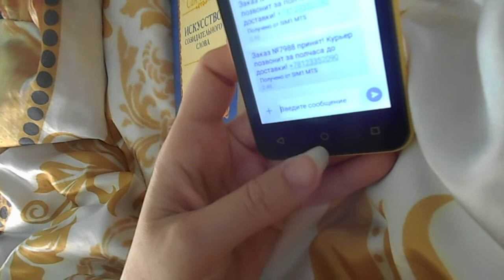Единый экстренный канал помощи: 102/112 (для любых операторов мобильной связи). Татиана Салмановна Мактум Сайфуддин, собираюсь судиться со всеми службами, куда я звонила зимой 2018 г , чтобы мне оказали помощь в том, что я осталась зимой в моем эллинге без отопления и замерзаю
Последняя редакция Статьи 20 Конституции РФ гласит: 1. Каждый имеет право на жизнь
И не надо меня пугать, что я не получу мои десять миллионов долларов
If you can’t pay the fee you wouldn’t receive your ten million never
Татьяна АлександроваСегодня, 18:08Кому: вам, alwaleedbintalal2020, jaywilliams989, hamdanfaz325, Костин Денис, alanjebson1, john00pete, ajijaahmed, павел сударкин Сегодня 3 ноября 2020 г в 17 час и примерно 30 мин звонила мне врач психиатр Королева из психоневрологического диспансера, сказала что получила мое письмо на почту диспансера и что в моем письме я пишу о дистанционном общении через средства связи, интернет, телефонию. Сказала, что ей будет удобнее, если наше общение будет через регистратуру телефон диспансера. Она мне позвонила с мобильного телефона и я у нее спросила, что возможнее проще будет мне ей позвонить через месяц на данный мобильный телефон (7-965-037. врач Королева). Еще она мне сказала, чтобы я записала ее фамилию, я ей ответила, что помню ее фамилию смотрела на сайте диспансера, что фамилия ее Королева, и также я у нее спросила по поводу врача Дементьева, она мне ответила, что он теперь работает в другом диспансере. Мы с ней договорились, что я ей позвоню по мобильному тел см выше через месяц. 3 ноября 2020 г 18 час и 8 мин Татиана Салмановна Мактум Сайфуддин (это мой канал ютуба, на данном видео я с моим другом Ирфаном *это видео см на моем канале ютуба, это др видео, но также на этом видео я, это мой канал ютуба, мой лайф джорнал
Дима как Ваши дела?
Сегодня вот см выборы Президента в США
а мне вот звонила врач психиатр из ПНД по телефону, договорились мы с ней по телефону, что позвоню ей по мобильному через месяц
с 2002 года занимаюсь позитивным мышлением, думала буду преподавать, писать книги семинары, ездить по стране и по миру с лекционными турне, будут звонить мне восторженные слушатели, единомышленники и говорить какие у меня классные книги, видео, семинары, присылать мне благодарности, букеты цветов роз
а мне звонят из психоневрологического диспансера и спрашивают принимаю ли я таблетки
18:08
To: you, alwaleedbintalal2020, jaywilliams989, hamdanfaz325, Kostin Denis, alanjebson1, john00pete, ajijaahmed, Pavel Sudarkin
Today, November 3, 2020, at 17 hours and about 30 minutes, the psychiatrist Koroleva called me from the neuropsychiatric dispensary, said that she received my letter to the dispensary's mail and that in my letter I write about remote communication via communication means, the Internet, telephony. She said that it would be more convenient for her if our communication was through the clinic's reception phone number. She called me from a mobile phone and I asked her that it would be easier for me to call her in a month on this mobile phone (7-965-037. doctor Korolev). She also told me to write down her last name, I told her that I remember her last name looked at the website of the dispensary, that her last name is Koroleva, and I also asked her about the doctor Dementiev, she told me that he now works in another dispensary. We agreed that I would call her on her mobile phone in a month. November 3, 2020 18 hours and 8 minutes Tatiana Salmanovna Maktum Saifuddin (this is my YouTube channel, in this video I am with my friend Irfan (see this video on my YouTube channel), my life journal, as well as in all the videos on this my channel yuutaba I, waiting for my Grant of ten million dollars from the Bakshire Foundation, talked about 2 am on Skype with Warren Buffett, I turned on the video link, on the other side there was just a phone Skype without video.
Михаил Маратович, вот сегодня выборы Президента в США, вчера когда писала на эту тему, потом увидела таким Вас в моей квартире таким взором и запах дорогих сигар, ну наверно дорогих, вот думаю, что наверно для Создателя Неба и Земли не составит труда написать на каждом бюлетне Ваше имя, наверно вся Америка может проголосовать за Вас, это я так думаю такой пиар ход, чтобы Вас все узнали во всем Мире, таки я еще и сценарист, пишу сценарии для фильмов, такие вот дела, это что то по типу фильмов Нюхач, Гадалка, Мессинг, ну если на то пошло, вообщем они там посмотрят , ну и как Вы понимаете нехорошо вот так, ведь там другие кандидаты, да и фильм это Реалити фэнтези, что то по типу книг Пелевина, который отдыхает с книжкой за тысячу рублей, ну вообщем думаю там посмотрят, и затем эти бюлетни, ну что там должно было быть написано, вы понимаете, Татиана Салмановна не пугает америку, она сценарист, актриса, пишет лайф джорнал